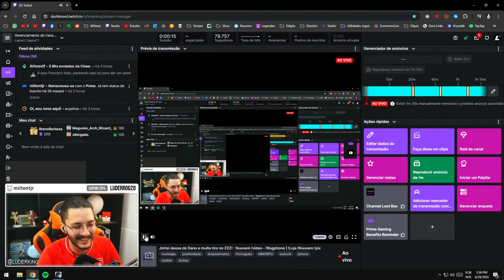A nova missão mostrou a Relação do Rover com Dragão Jué e Luder fica doido | Wuthering Waves